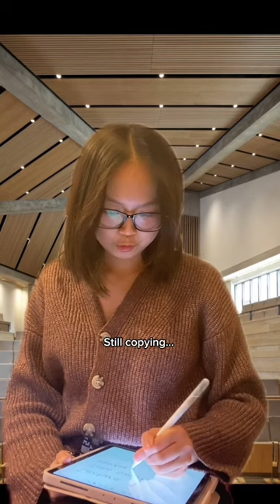types of students in university lectures